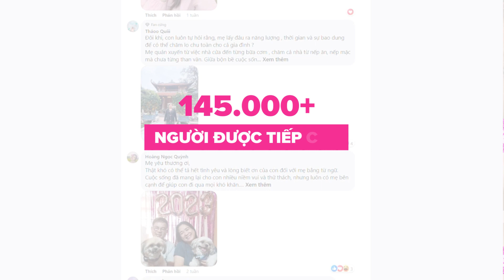220+ lời chúc được lan tỏa trong Chương trình Embrace her - Tôn vinh người phụ nữ bạn yêu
Sau 2 tuần diễn ra Chương trình Tôn vinh người Phụ nữ bạn yêu, Paula’s Choice đã nhận được sự hưởng ứng đông đảo của người tham gia ở mọi độ tuổi, giới tính

✔️ 145.000+ người được tiếp cận
✔️ 5.000+ lượt tương tác
✔️ 220+ lời chúc ý nghĩa được gửi đến những người phụ nữ đặc biệt

Vậy 5 bạn sở hữu lời chúc đặc biệt nào sẽ là chủ nhân của bộ sản phẩm trị giá 5039K?

Cùng nhìn lại hành trình Tôn vinh người Phụ nữ bạn yêu dưới đây và đón chờ kết quả vào ngày 30.10 trên Fanpage Paula's Choice nhé!

Embrace Skin - Embrace Her!